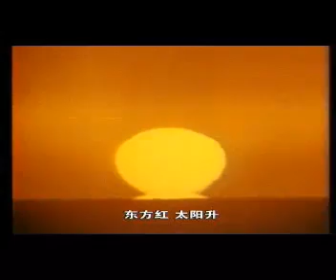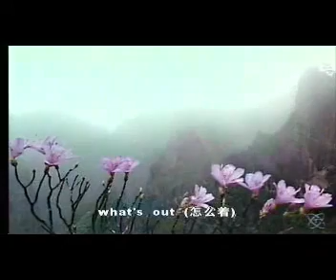东方时空内部春节晚会--上